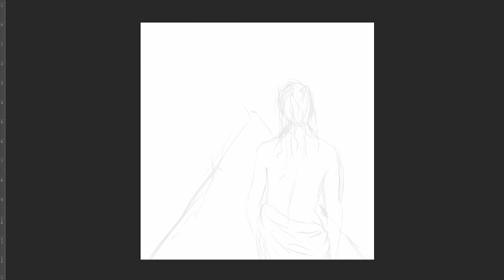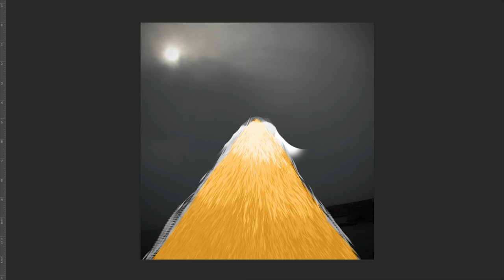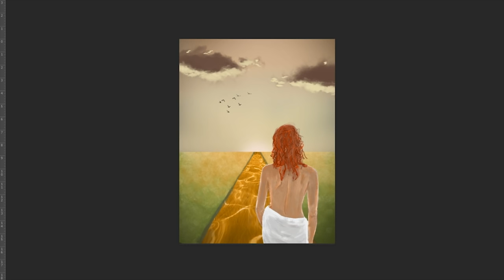Anthony Willems - Aïcha (Artwork by MTHDPT, Production by MastaKush)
Anthony Willems - Aïcha